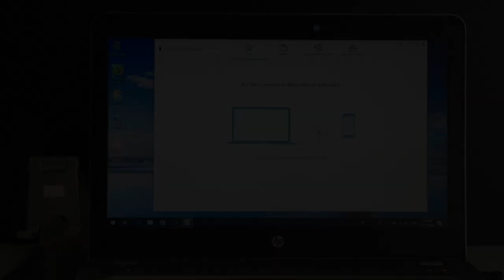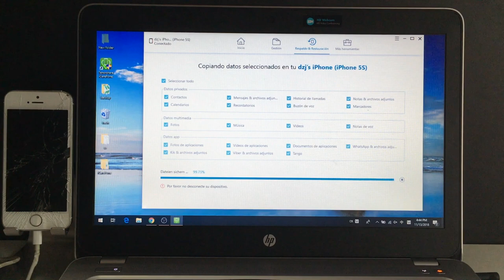iPhone ROTO, cómo hacer una copia de seguridad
¿iPhone pantalla rota o dañada y no te deja hacer una copia de seguridad? Consulta

¿Cómo hacer un respaldo del iPhone dañado? Haz lo siguiente:
Paso 2: Ábrelo y conecta tu iPhone al ordenador con un cable USB.
Paso 3: Haz clic en la opción de Respaldo & Restauración.
Paso 4. Elige los archivos que quieres respaldar y pulsa en Realizar copia.

Si buscas cómo sacar archivos de un iphone roto o acceder a iPhone con la pantalla rota, esta guía te será de ayuda.